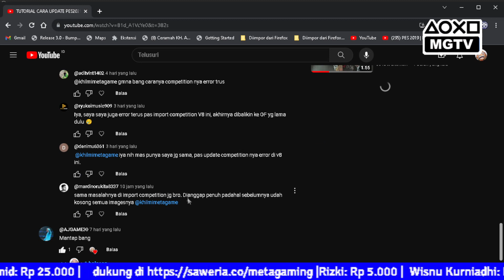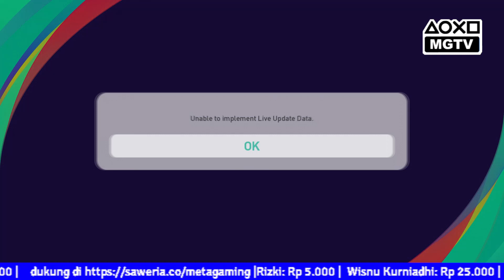REVIEW PES2021 REVISI V8 UPDATE 2023 PS4 PS5 PC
follow instagram META GAME
Dukung META GAMING di sini ya
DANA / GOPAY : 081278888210